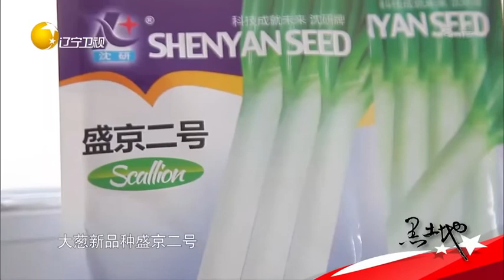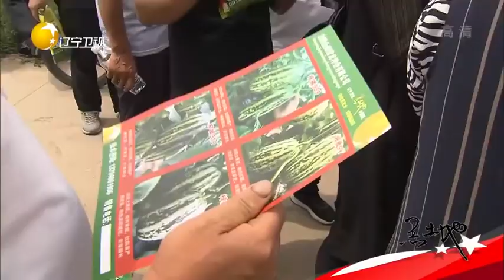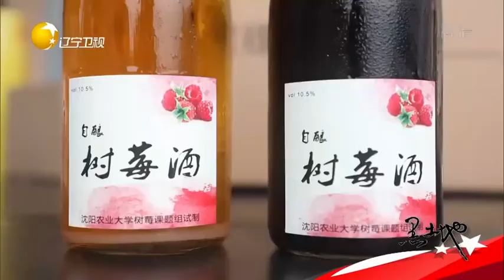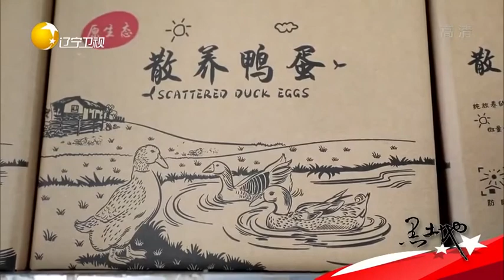黑土地 20190816：稻梦空间 吃喝玩乐稻梦游